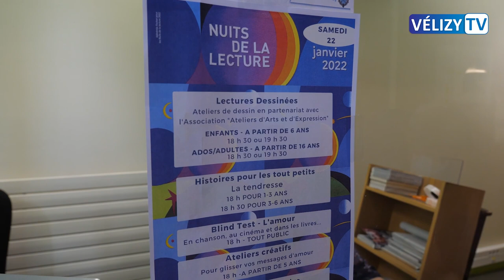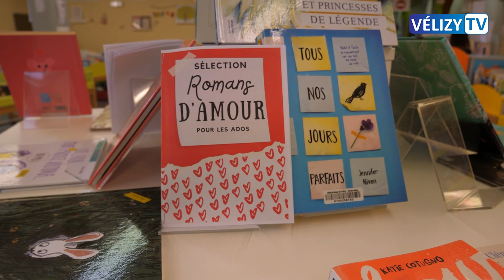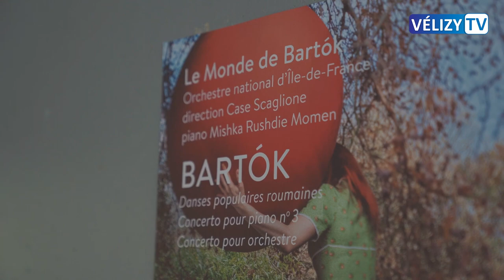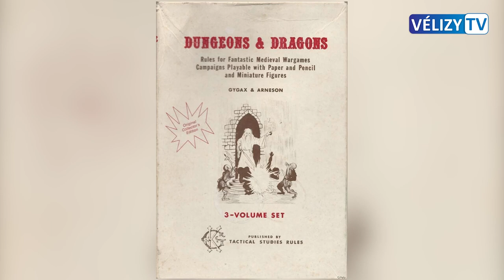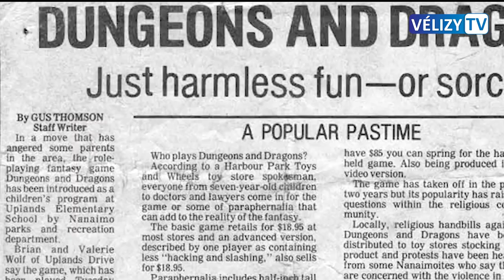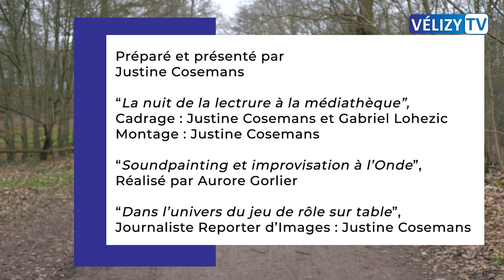Le JT de Vélizy : 21 janvier 2022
Au programme de votre JT cette semaine sur Vélizy TV 📺 :

➡️ Jeudi 20 janvier à la médiathèque eu lieu le lancement de la nuit de lecture accompagnée d’une exposition des travaux des élèves de l’association d'arts et d'expressions, nous étions sur place !

➡️ Puis nous ferons un tour du côté de l’Onde pour découvrir le prochain partenariat avec l’École de musique et de danse qui se tiendra le 29 janvier prochain.

➡️ Enfin, nous vous emmenons à la découverte du jeu de rôle : entre stratégie, réflexion et imagination !

A la semaine prochaine pour de nouvelles actualités véliziennes !